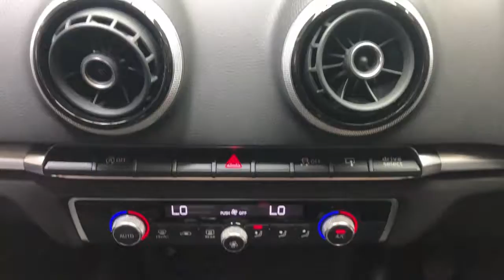Reed Autos - AUDI A3 1.6 TDI SPORT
Here is our Audi A3 presented in a White paint with a comfortable Cloth seat upholstery, benefiting from FULL MANUFACTURER SERVICE HISTORY. This vehicle consists of the following factory fitted extras: - 18" x 7.5J '5-arm dynamic' design part-polished alloy wheels with 225/40 R18 (£595) - Audi sound system (£255) This specification includes 18"ALLOYS, CLIMATE CONTROL, BLUETOOTH, CONNECTION FOR IPOD / ISB / AUX, ELECTRONIC HAND BRAKE, ENGINE START/STOP, REGENERATIVE BRAKES, SPORTS SUSPENSION, TINTED GLASS and much more! All vehicles are checked through our BOSCH Service Centre and ready to drive away same day! We are open 7 days a week and FINANCE AVAILABLE. for additional pictures and videos (LARGER & HD QUALITY). Due to high desirability, great value, and our fantastic reputation we recommend you secure this vehicle with £100 holding deposit online now.